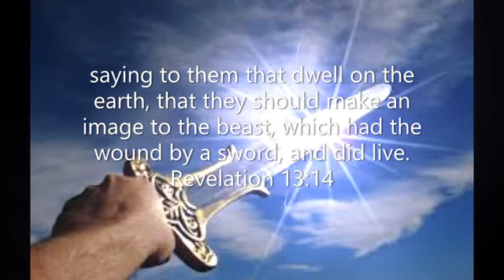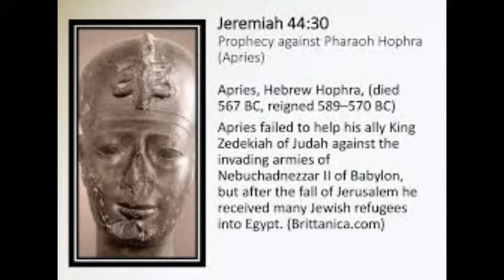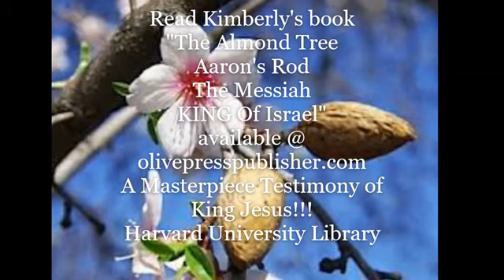THE IDENTITY OF THE SCARLET HARLOT MYSTERY BABYLON MOTHER OF HARLOTS REVELATION FROM SCRIPTURE PT 2